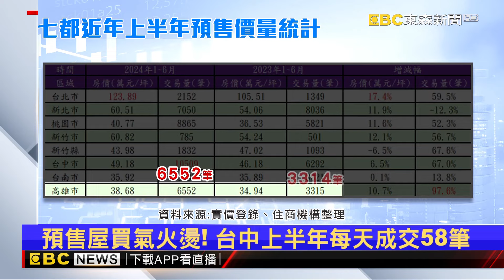新青安隔山打牛！預售屋旺翻 北市單價破120萬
預售屋雖無法使用新青安，但受成屋市場供給漸少影響，最新統計，七都預售市場火燙，買氣台中最旺，上半年平均每日約有58筆預售屋成交，而台北均價長最兇，來到一坪123萬，就有建案業者說，看屋人潮幾乎天天爆滿。